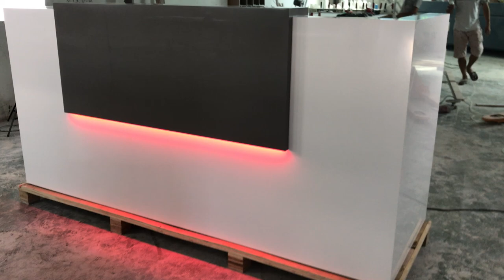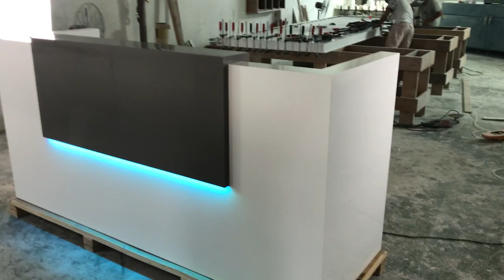White and Grey Panel Reception Desk Marble Led Table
is one of the Chinese most experienced solid-surface fabricators,with an unparalleled understanding of its extraordinary flexibility as a furniture material,and provides a fully tailed design service